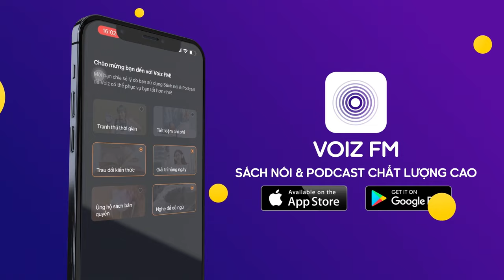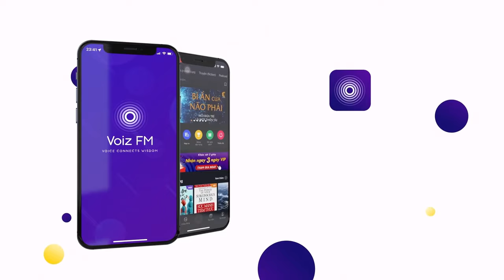Sách nói Một Lần Lầm Lỡ - Bà Tùng Long | Voiz FM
Nghe trọn nội dung sách nói Một Lần Lầm Lỡ trên ứng dụng Voiz FM

Tác phẩm xoay quanh tâm lý xáo trộn của một chàng trai trẻ đứng trước ngã ba tình cảm và đạo lý. Chính sự ích kỷ và tham vọng đã biến chàng trở thành kẻ bội phản khi mọi lựa chọn của chàng đều gây tổn thương cho người còn lại. Và tất cả đã quá muộn để quay đầu.

Tại ứng dụng sách nói Voiz FM, sách nói Một Lần Lầm Lỡ được đầu tư chất lượng âm thanh và thu âm chuyên nghiệp, tốt nhất để mang lại trải nghiệm nghe tuyệt vời cho bạn.

Cảm ơn bạn đã ủng hộ Voiz FM. Nếu bạn yêu thích sách nói Một Lần Lầm Lỡ và các nội dung sách nói podcast khác, hãy đăng ký kênh để nhận thông báo về những nội dung mới nhất của Voiz FM channel nhé. Ngoài ra, bạn có thể nghe BẢN FULL ĐỘC QUYỀN hàng chục ngàn nội dung Chất lượng cao khác tại ứng dụng Voiz FM.